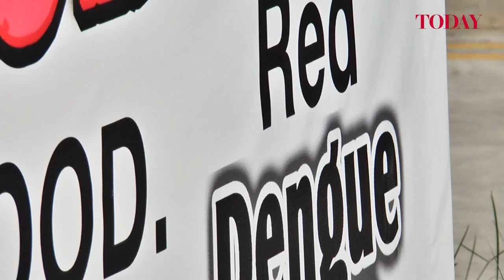VoicesTODAY: Dengue - Who are the culprits? Interview with Fionna Zhang, Tampines Resident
Why, after so many years of campaigns, is mosquito breeding still rampant?

Should the authorities raise fines or engage the community better?

Are enforcement efforts good enough?

Can residents take greater charge of the problem in their area?

The VoicesTODAY interactive television programme spoke to Tampines resident Fionna Zhang and will be asking the question: Dengue: Who are the culprits?

Have your say on VoicesTODAY:

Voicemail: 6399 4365